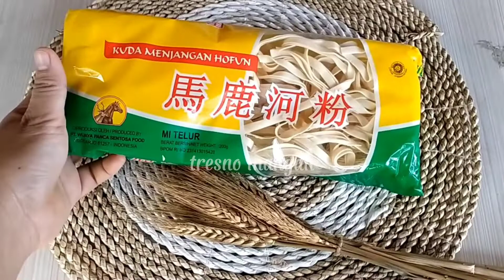Resep Kwetiau Goreng